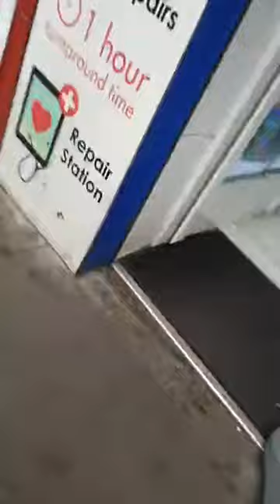Call me racist, far right. But I want IRELAND to belong to the IRISH. Be for the IRISH FIRST 🇮🇪💚🤍🧡